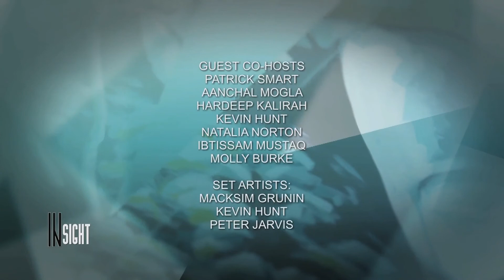Insight Episode 6 - Sexual Abuse on University/ College Campuses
On this episode of Insight, the panel of hosts and guests discuss the occurence of sexual abuse on college & university campuses.